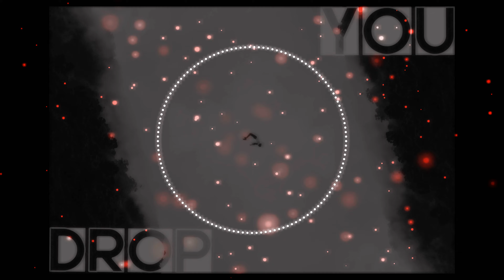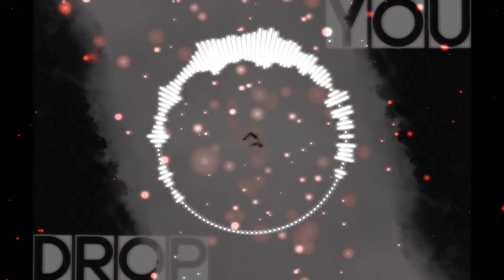DROP YOU | Prod. by billionstarsprod | Written by DarkMoodMusic | MIX & MASTERING BY DarkMoodMusic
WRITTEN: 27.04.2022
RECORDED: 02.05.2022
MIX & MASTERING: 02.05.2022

LYRICS BY  DARKMOODMUSIC
RECORDING BY DARKMOODMUSIC
MIX & MASTERING BY  DARKMOODMUSIC